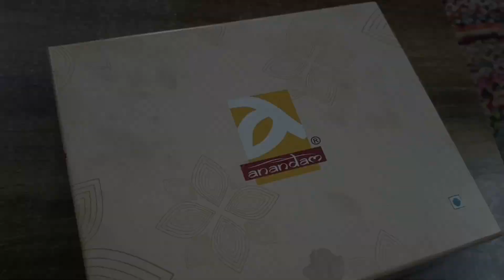We are Back to Mumbai | Dehradun to Mumbai | आज खाया देसी खाना😋